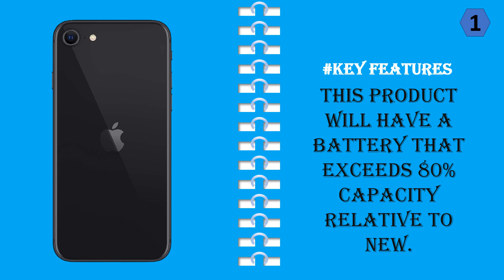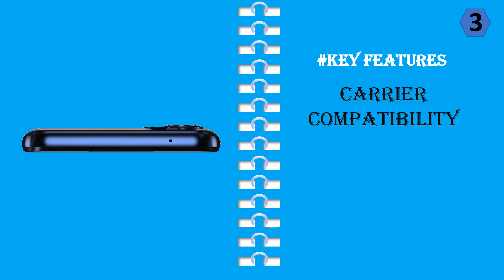Top 5 Best Budget Phone || Low Budget Smartphone 2023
Get the latest budget phone from BUDGET PHONE and enjoy the latest features without breaking the bank. With prices starting from CHEAP, you can get a great phone that won't compromise on quality or performance. Here we suggest 5 best smartphones for you;

1. Apple iPhone SE (2nd Generation), US Version
2. Google Pixel 6a - 5G Android Phone
3. Moto G Stylus
4. OnePlus Nord N20 5G
5. SAMSUNG Galaxy A53 5G A Series Cell Phone

Cheap Smartphone

There's a lot of confusion out there about the best budget phone. Some people believe that you can't get a good phone on a budget, while others believe that you can't get a good phone at all if you're looking for something affordable. The truth is, there are a variety of affordable phones that offer great features and performance. So if you're on a budget, don't worry - you can find a great phone that fits your needs.

Budget Phone 2023